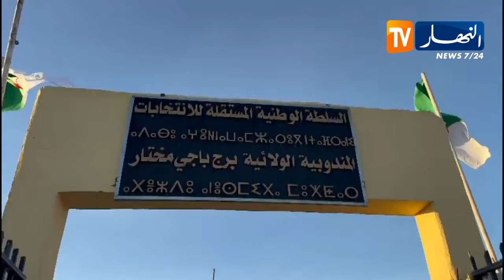برج باجي مختار/ إنطلاق الصناديق المتنقله إلى البدو الرحل